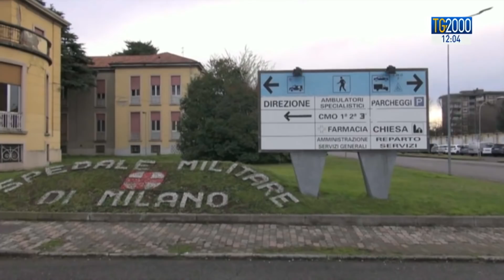Coronavirus, in Italia oltre 2.260 contagiati e 79 morti. Allargata zona rossa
Il bilancio in Italia è di oltre 2.260 contagiati da coronavirus e 79 morti. L' Istituto superiore di sanità valuta intanto di allargare la zona rossa includendo Bergamo. Il servizio di Luca Licata